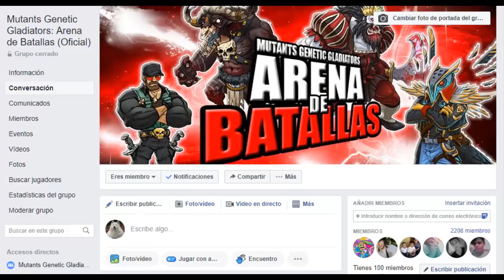Los mejores Boss ~ División Giga Terminada 9/9 - Mutants Genetic Gladiators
Hola chic@s de MGG !!!
Nuevo video para el canal y esta vez terminando la división Giga, finalizando algo que habiamos dejado pendiente y enfrentando el poder de los mejores Boss

No olvides unirte al grupo Mutants Genetic Gladiators: Arena de Batallas (Oficial)

Saludos !!! :D